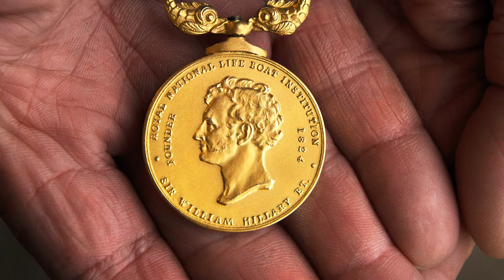RNLI celebrate Lerwick Lifeboat Station's 90th anniversary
Located on Shetland, Lerwick Lifeboat Station is the RNLI's second most northerly station, which means its patch includes the vast and unpredictable North Sea. In the 90 year history of the station since 17 July 1930, volunteers at the station have battled the harsh and unforgiving climate, being awarded 62 medals for gallantry.

Royal National Lifeboat Institution (RNLI), a charity registered in England and Wales (209603), Scotland (SC037736), the Republic of Ireland (20003326), the Bailiwick of Jersey (14), the Isle of Man, the Bailiwick of Guernsey and Alderney